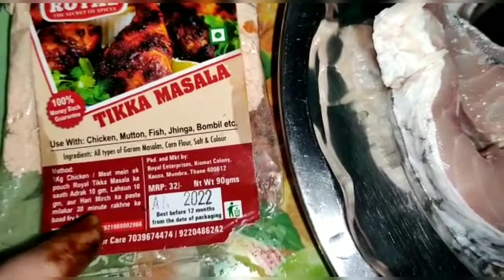Fish Fry // Rohu Fish Fry // Royal masala fish fry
fish fry Royal masala fish fry prawns fry masala Jinga masala chicken masala chicken pakoda masala Bombay masala Mutton Masala